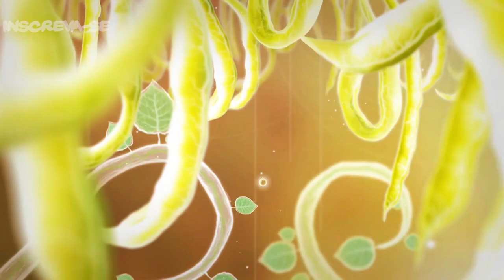Avisos: Live, Sorteio Boneco do Monark, e Sono.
✪ Bate-Papo é no Twitter: @kaka_craft

Galera,
aguardo a compreensão de todos.

Kaká